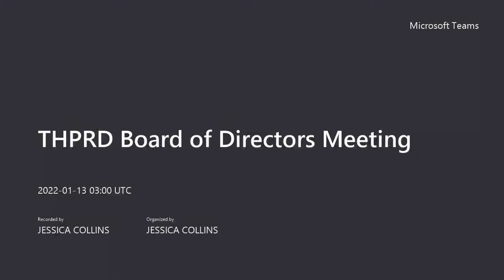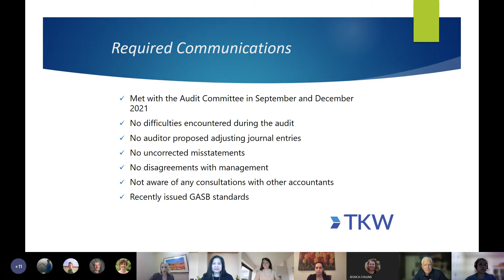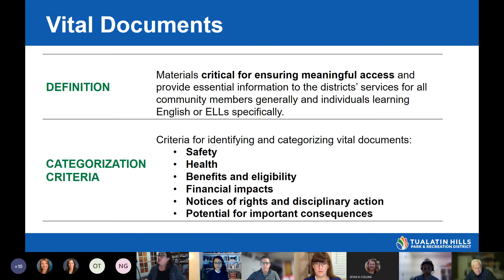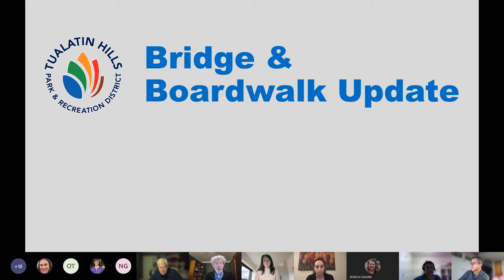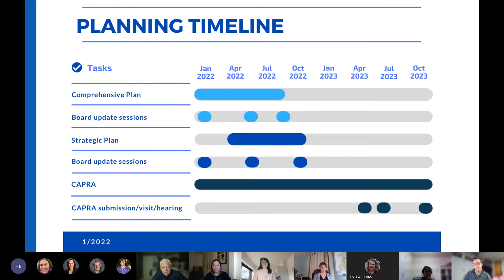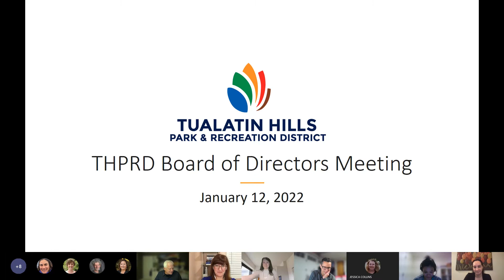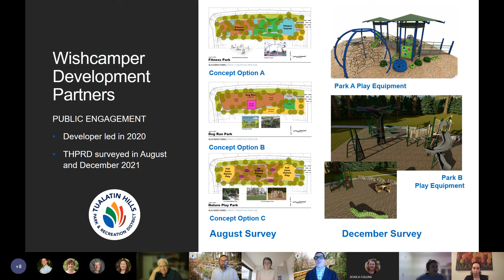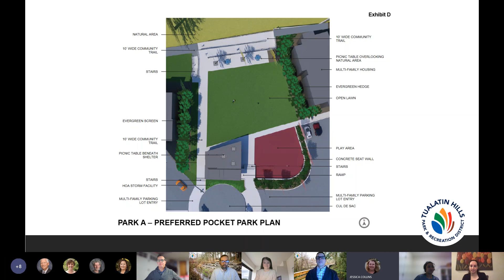THPRD Board Meeting - January 12th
Due to technical issue, the first 7 minutes of the originally streamed meeting was cut off. This uploaded video is a full recording of the meeting.